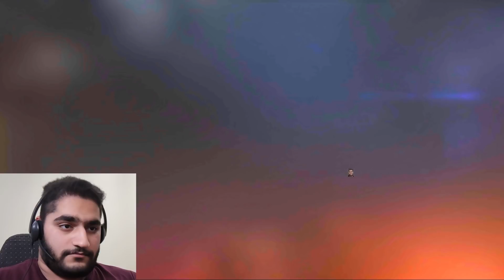کاستوم 6 به 6 با سابسکرایبرا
مرسی از اینکه این ویدیو رو برای تماشا انتخاب کردید.

لایک و سابسکرایب چنل فراموش نشه .

مارو در شبکه های اجتماعی دیگر دنبال کنید.

اگر میخواید از اخرین ویدیو ها با خبر بشید زنگوله رو فعال کنید.

ممنون از همراهی شما.